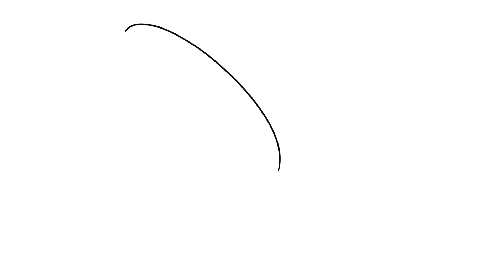How to draw Fishing Lure